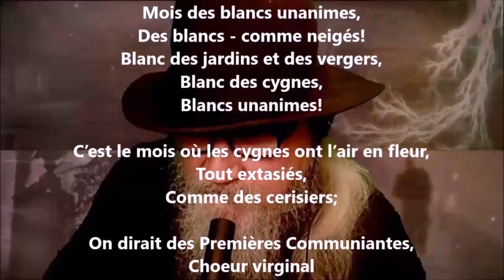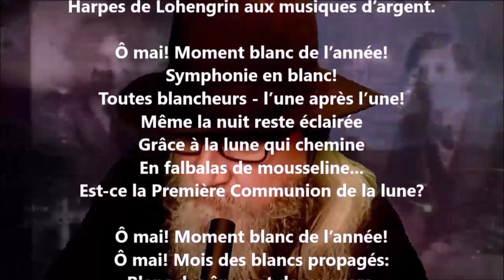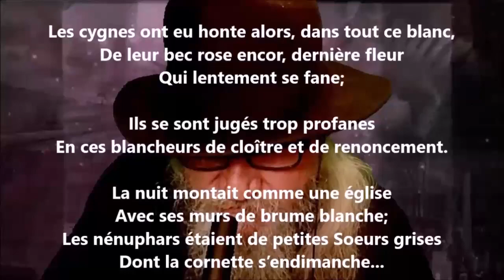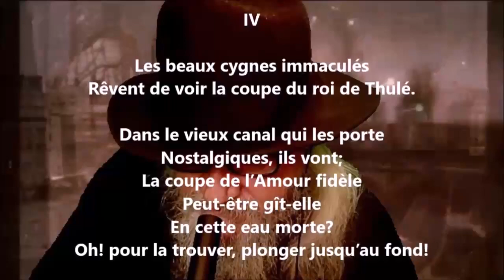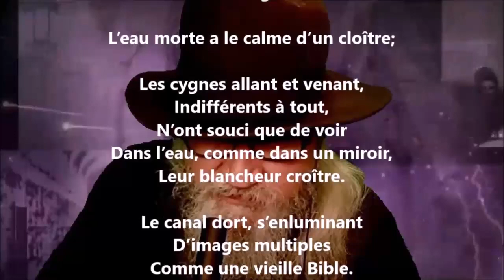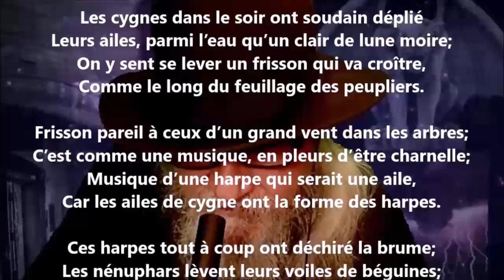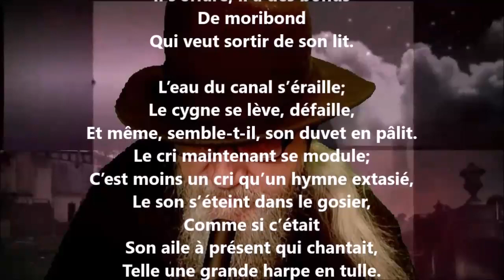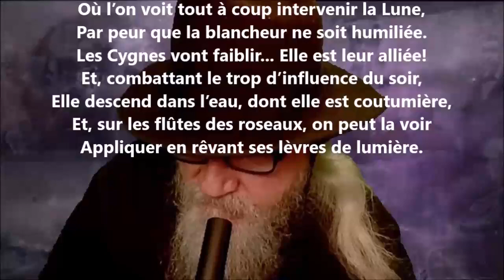Les cygnes - Georges Rodenbach lu par Yvon Jean